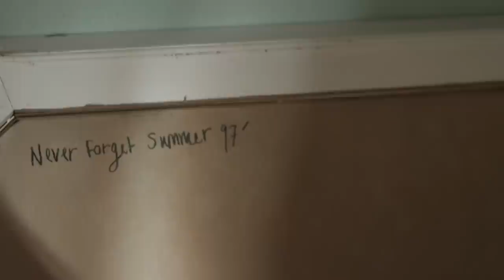Halsey, Twenty One Pilots, Witt Lowry - Slide to Unlock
Audio:
Halsey - Coming Down
Twenty One Pilots - Car Radio
Witt Lowry - Move On

EDEN - rock + roll
G-Eazy & Halsey - Him & I
Halsey - Ghost
Witt Lowry - Kindest Regards
Witt Lowry - Wonder If You Wonder